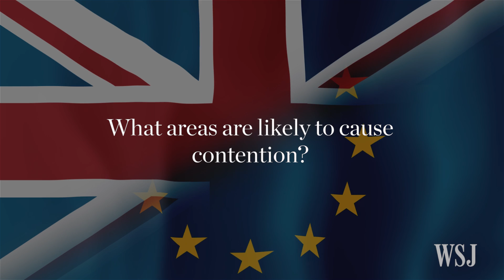Brexit Begins: What Happens Next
Prime Minister Theresa May has officially triggered Article 50 of the EU's Lisbon Treaty and notified the bloc of the U.K.’s intention to withdraw. WSJ's Jason Douglas explores the decisions, deals and conflicts that could arise over the next two years.